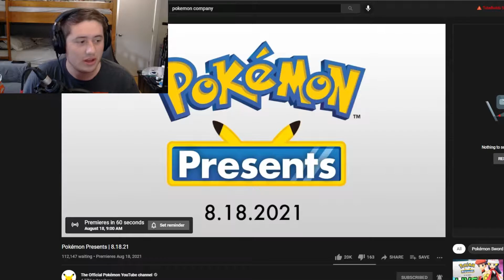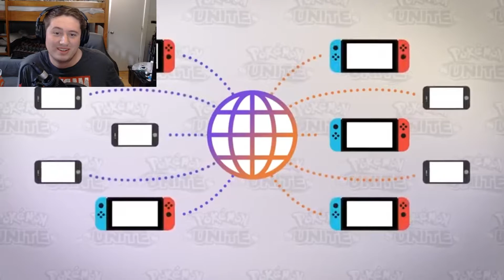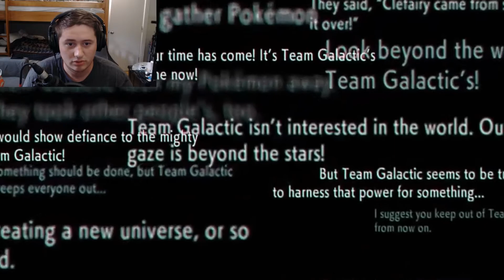PokeTuber Reacts to Pokemon Presents! Legends Arceus and BDSP!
Welcome Back to the Channel! Today, we are reacting to the Pokemon Presents for BrilliantDiamondShiningPearl and LegendsArceus amongst other things!

Let me know what your thoughts are on the trailers! Are you going to pick up the games?